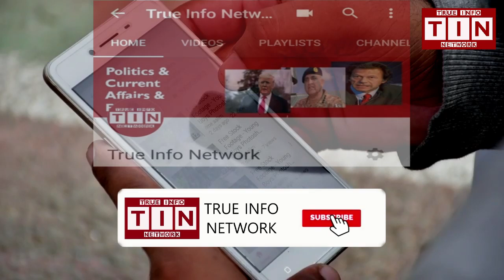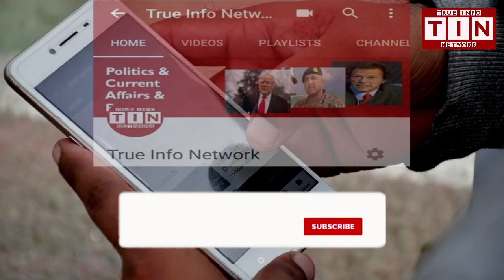The most beautiful sceneries movies in the world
The most beautiful sceneries  movies in the world.ten most beautiful films